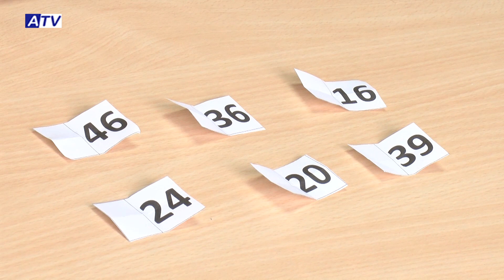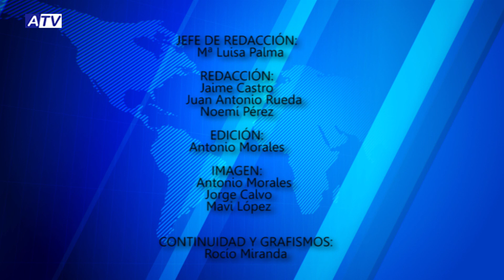NOTICIAS ATV VIERNES 4 DE ENERO DE 2018 – ACTUALIDAD DE ALHAURÍN EL GRANDE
Noticias de Alhaurín el Grande. Actualidad del viernes 4 de enero de 2018 en el Informativo de ATV.

1. CARTERA REAL
La Cartera Real de sus Majestades de Oriente ha visitado Alhaurín el Grande para que los niños y niñas de la localidad pudieran entregarles directamente sus cartas y contarles qué regalos han pedido este año a los Reyes Magos. Y en Villafranco también ha habido actividades para los más pequeños de la casa.

2. SORTEO DE 7 ROSCONES DE REYES
Alhaurín Radio, fiel a su espíritu de mantenimiento de las tradiciones ha sorteado esta mañana en directo 7 roscones de Reyes para sus oyentes. Unos dulces típicos de Navidad que podrán disfrutar 7 familias, gracias a la colaboración de José Miguel Pasteleros y Panadería Carnero.

3. EN UN MOMENTO DELICADO
El Alhaurino se encuentra en el peor momento de la temporada. Lleva un mes sin conocer la victoria, pero el equipo de Antonio Sánchez quiere que el partido del lunes ante el Antequera sea un punto de inflexión, ante uno de los aspirantes a luchar por el ascenso.

4. SOBRE RUEDAS
Hoy ha sido el último día del Campamento de Navidad. Los niños y niñas han podido disfrutar de una actividad que era un éxito seguro: una jornada en bicicleta.